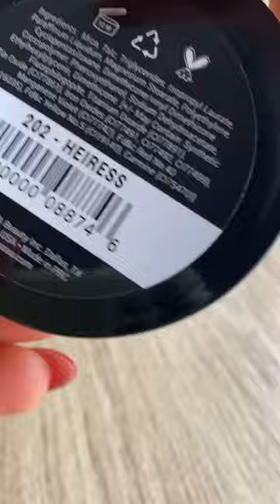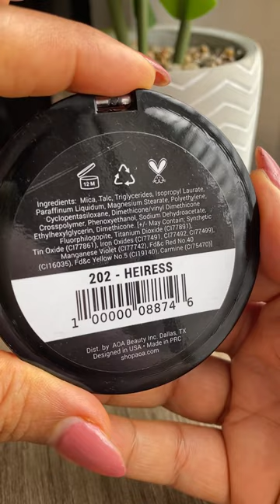Shop miss A 💌 AOA STUDIO PERFECT PRESSED HIGHLIGHTER shade 202 heiress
AOA STUDIO perfect pressed highlighter
shade 202 heiress